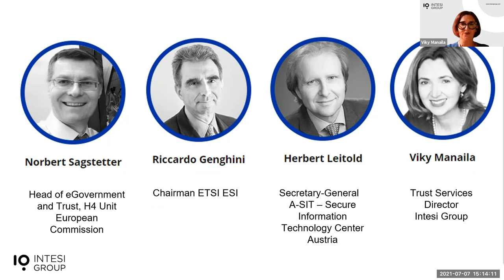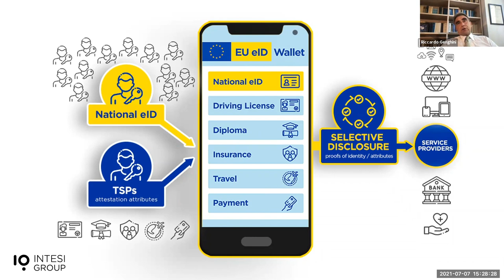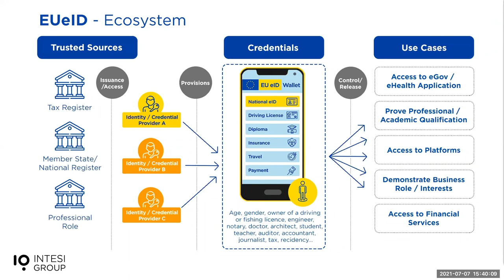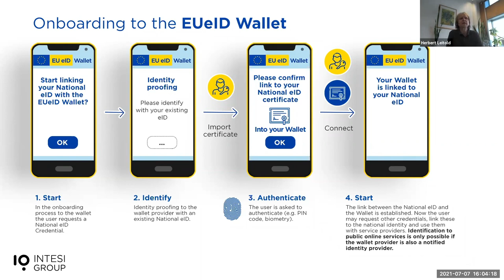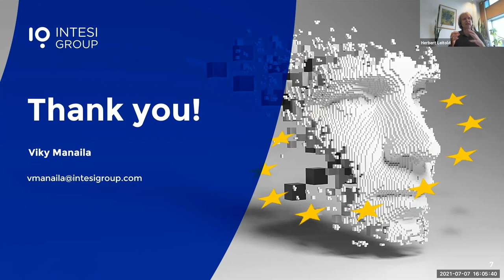Webinar: Digital Identity Framework - a bright European future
The European Commission is engaged in a process of the EU eIDAS Regulation revision, driven by the EU’s technology policy priorities and by the European Council mandate to come forward with a proposal for a European digital identity framework.